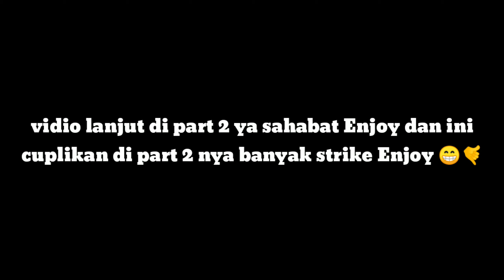Siapa Sih Yg Gak Senang Kalo Uda Strike Ikan Ini // Teknik Sabiki Jigging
Set Up light :
Rod : Blue Luvi 602
Real : Magno XT 4000
Mainline : Blood Brabus pe 2,5
Leader : Blood Flourocarbon 25 lbs
Jig : 40/60 gram Radaxz Jig